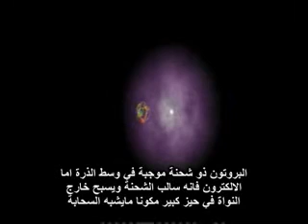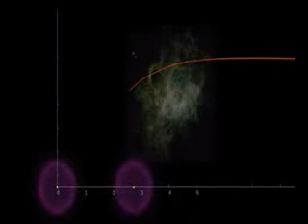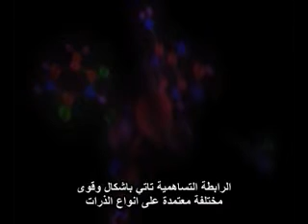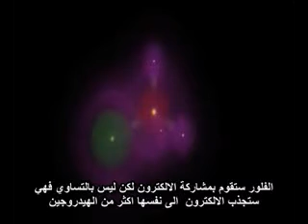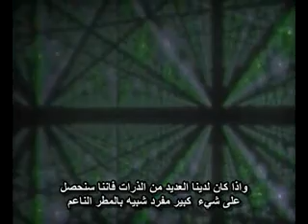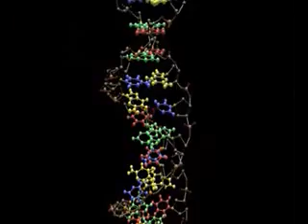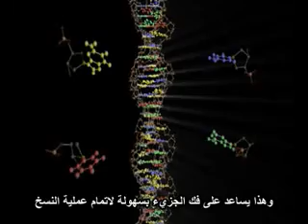الروابط الكيميائية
تعرف على انواع الروابط الكيميائية بطريقة مبسطة وسهلة للجميع معلومات عامة وسريعة .